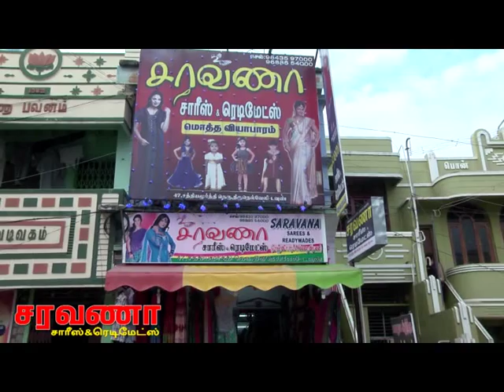பூஜிய கழிவு மேலாண்மை பயிற்சி முகாம் -Kathir TV- (No.1 Web Tv in Tirunelveli)